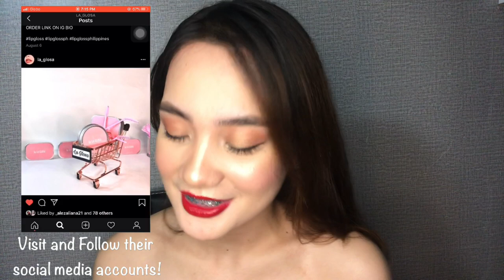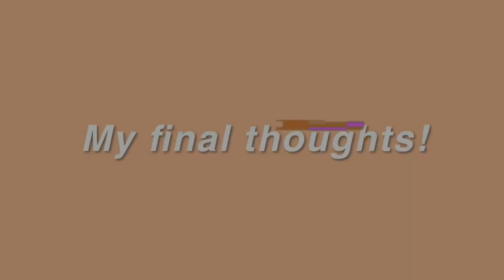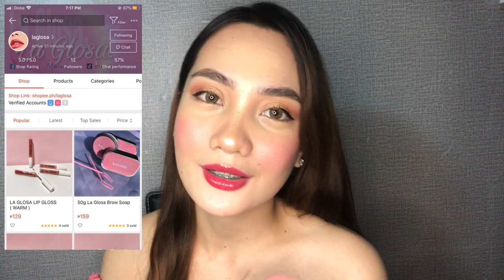BUSHY BROWS TUTORIAL PHILIPPINES | FT. LA GLOSA LIP GLOSS COLLECTION!😱✨| HEYIMROCH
VIDEO TITLE - BUSHY BROW TUTORIAL PHILIPPINES

Hey loves! Thank you for clicking this video. Today’s vlog i’m happy to share with you that this video is collaboration with laglosa I’m featuring their new product which is the La Glosa Brow Soap:)) This brow soap it’s easy to use, very affordable and you can wear it everyday so you must have it. It’s part of my go-routine! :)) I also received their lip gloss collection. So classy and very affordable!😊
Comes up with 3 shades : ICED, ROSADO & WARM

Again thank you thank you so much La glosa for the trust!💕😙❤️✨

So what are you waiting for grab now! And share your thoughts and experience about this product! :))

⏱TIMESTAMPS⏱
0:00 Intro
0:30 Video is all about
1:05 Monetization Giveaway!
1:32 How to achieve bushy brow look
6:39 Lip gloss swatches from La Glosa
12:07 My final thoughts about their products

*I’m not a product expert, my thoughts and experience about this product are just based on my own personal observation :))

*if i made you buy these please tag me on instagram @heyimroch so i can add it on my ig stories :*

*I hope you enjoy this video, please give it a thumbs up and SUBSCRIBE to my channel “Welcome to the group” heyimrochfam also click the BELL icon so you don’t miss my new upload :D

*Love y’all stay positive, keep safe and Godbless!!😇

So don’t  be shy be part now of my monetization giveawayyy!

  Search for “Bernard Briol”

• WINNERS WILL BE ANNOUCED ON MY LIVESTREAM

ALL SCREENSHOTS(SS)/PROOF kindly send it to my FACEBOOK PAGE! :)

CHANCE TO WIN
✅SNOW CAPS L-GLUTATHIONE/1,500 CASH
✅PHP 500 CASH
✅500 WORTH OF LOAD
✅CLINIQUE BAG
✅CLINIQUE MAKE UP POUCH

JOIN NOW!!!
Goodluck & Congratulations!🎉

𝘼𝘽𝙊𝙐𝙏 𝙈𝙀
Hi there! My name is Rochelle but you can call me “Roch” on my channel you’ll see videos about makeup tutorials, fitness vlogs, collective hauls and etc. Thanks for stopping by I hope you enjoy it and see you on my next one bye mwaaaaah :*

If you’re still reading this, type this 🍒🍒🍒 para ma curious sila hahaha
Keep motivated! Love you! and Godbless!! ~MARK 11:24📖